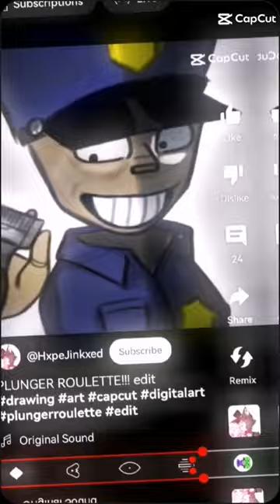plunger smiling critters in Baguio